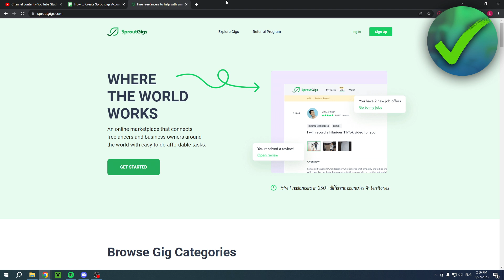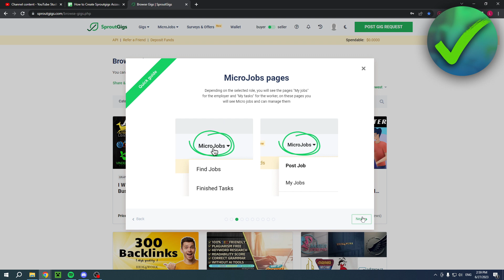How to Create Sproutgigs Account (Step By Step)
In this video I show you how to Create Sproutgigs Account in 2025

Do you want to know how to Create Sproutgigs Account in 2025? Then I'll show you how to use sproutgigs

This is a step by step Sproutgigs tutorial on and .